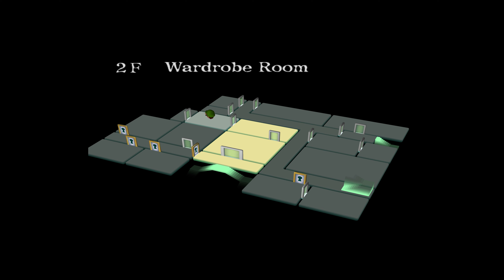Dolphin | Luigi's Mansion First Person Optimized Mod 1.0 FPO 4K UHD | Gamecube Emulator PC Gameplay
4K 2160p Gameplay of Luigi's Mansion with First Person Mod FPS 1.0 on Dolphin 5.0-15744 RTX 3080 i9-12900K